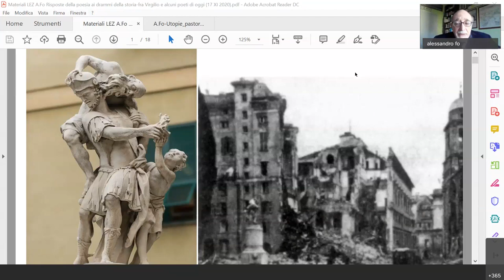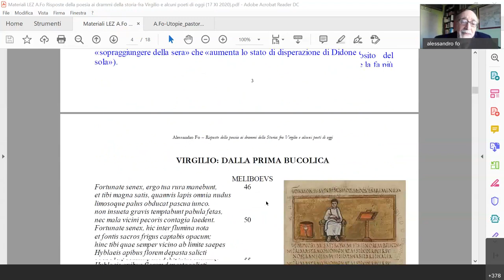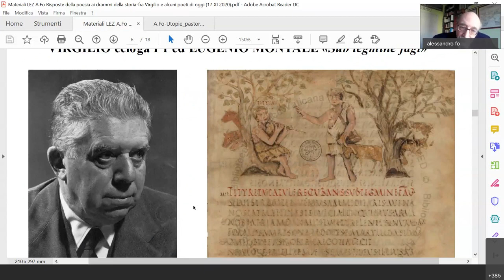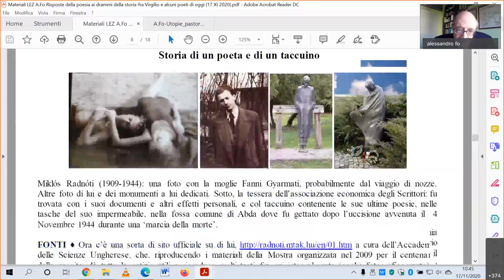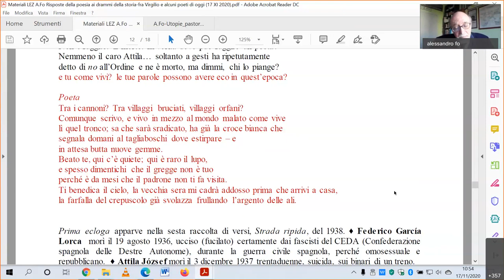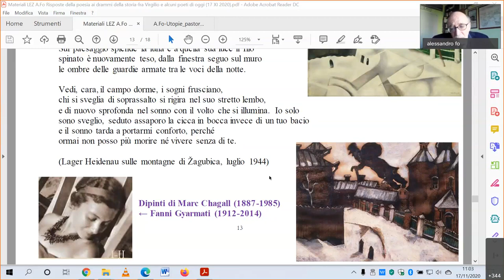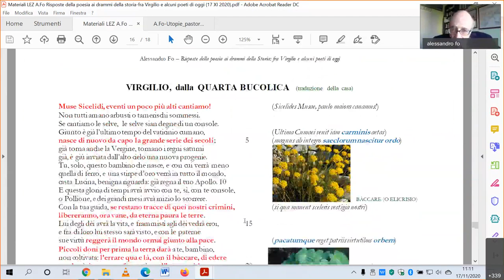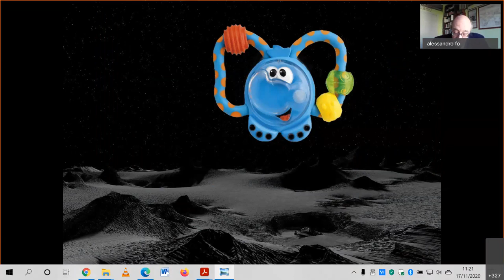Risposte della poesia ai drammi della storia: fra Virgilio e alcuni poeti di oggi, prof. A. Fo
Lezione magistrale tenuta dal professor Alessandro Fo del Dipartimento di Filologia e critica delle letterature antiche e moderne